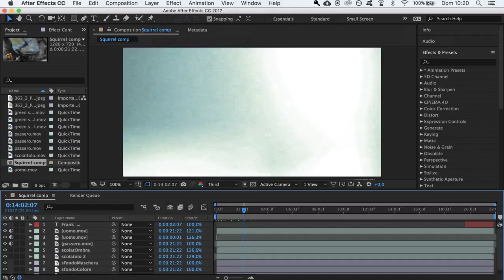In After Effects